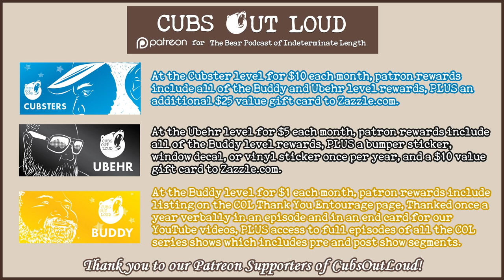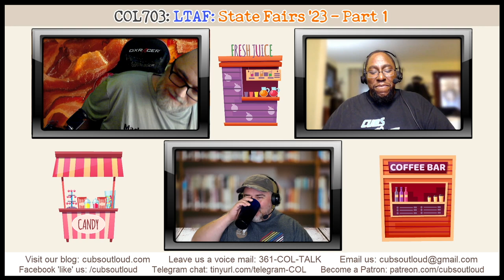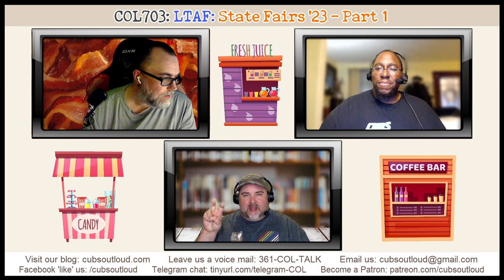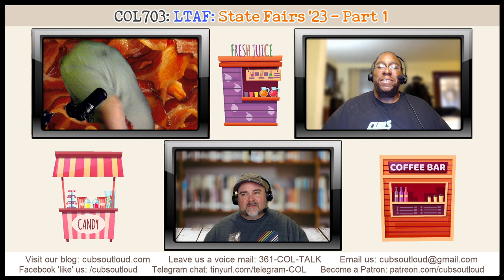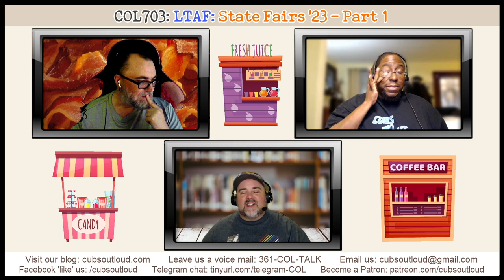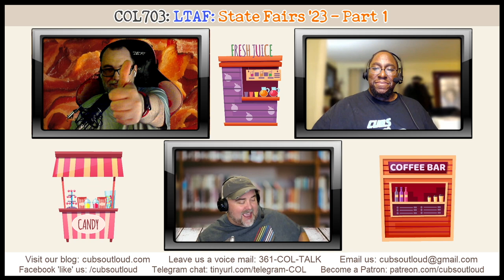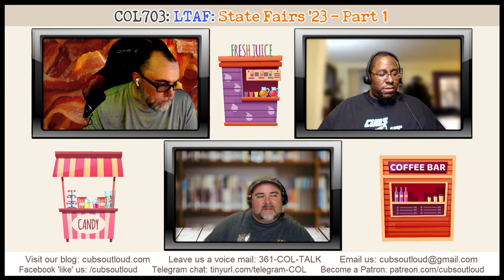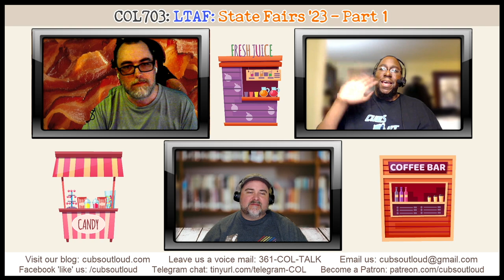COL703: LTAF: State Fairs ‘23 - Part 1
In this episode of Cubs Out Loud, it’s time for another Let’s Talk About Food. For this one, the guys go back to the fair to get a taste of some delicious dishes. In Part 1 of their two-part journey, the cubs hit the Southwestern shores of California to satiate their appetites before hitting the capital of Ohio to munch on some Midwest delights. From savory to sweet, get a dabble of the new foods coming your way soon.